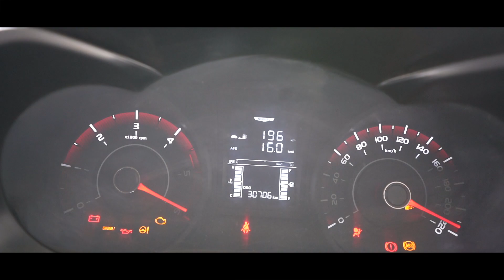XUV300 Diesel 30,000KM Ownership Review l Aayush ssm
Mahindra XUV300 Diesel 30,000KM Ownership Review - Pros and Cons, Maintenance Cost, Mileage, And many more things you need to know...